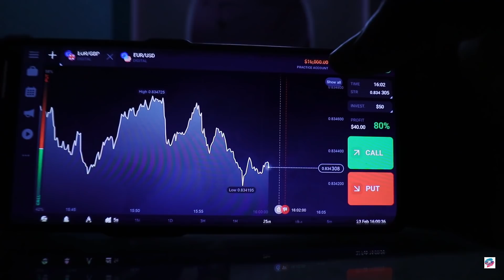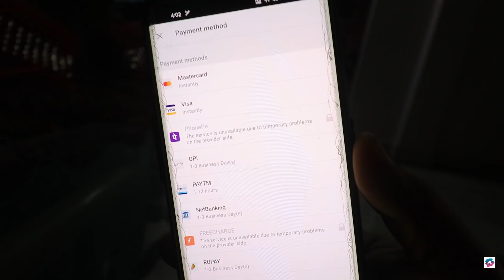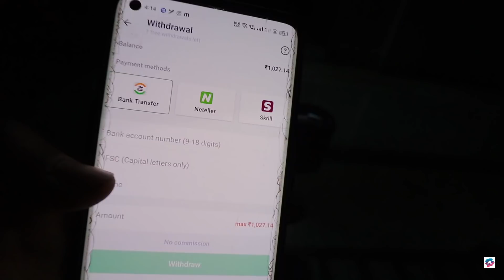Bikers Vs Squids Road Rage 🤬🔥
Earn on IQ OPTION with me! Register only through this link and open deal with 1 INR

Hello Dosto Buzurgo Baccha Party Aur Mahila Samiti ek bar phirse aap sabka swagat Hain hamare YouTube channel par.

In this Video:
Sunday Ride turned into Bikers vs Squids almost a fight, showing poor skills on highway, a road rage situation.
As requested by you I ride the Yamaha R15 v3 once again this time on the corners, also shared experience about tyres,
best and budget tyres for leaning on corners.